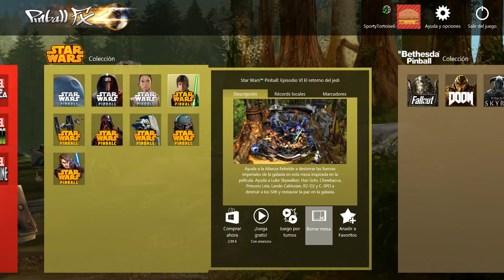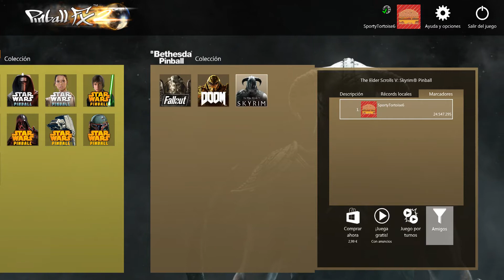Pinball FX2 17 Mesa Star Wars Episodio VI El Retorno Del Jedi